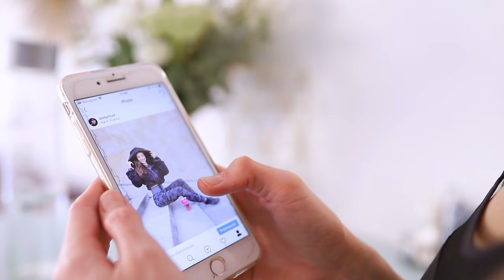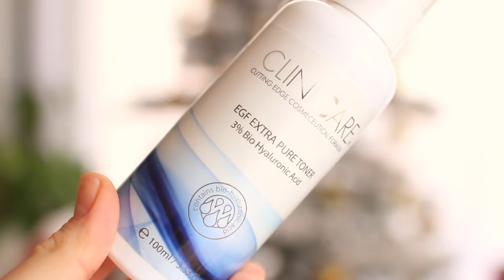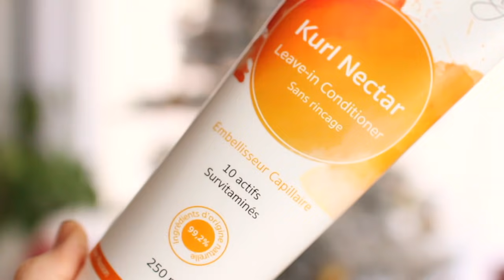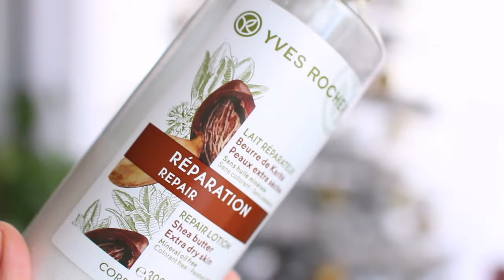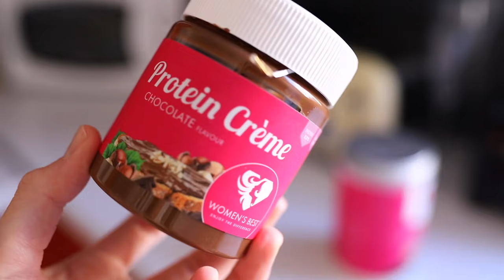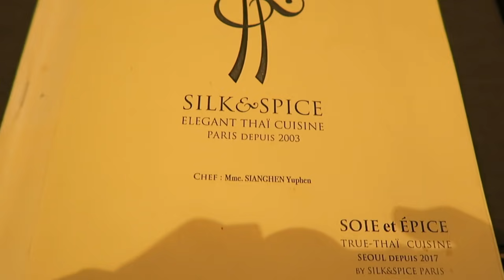WHAT I EAT IN A DAY (winter edition) !!!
Tout ce que je mange et fais en une journée !!! Et ça fait beaucoup !!!